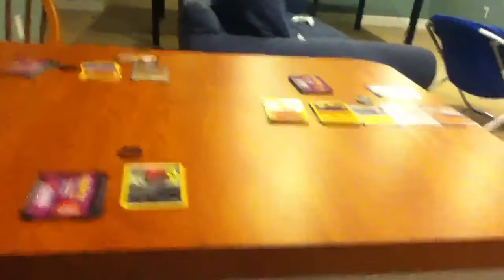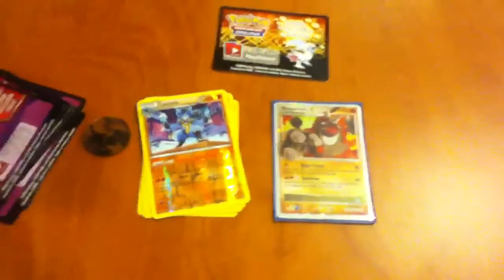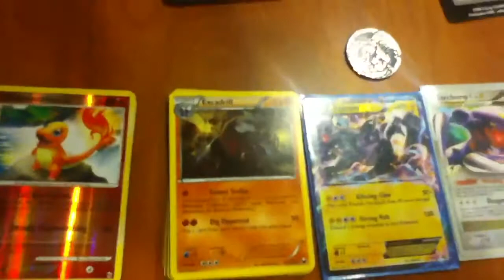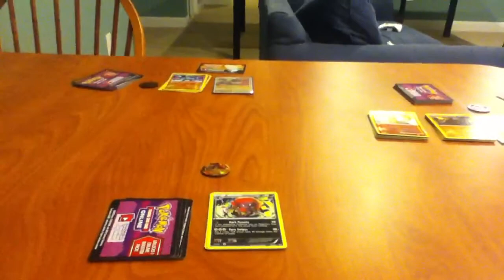175 Subscriber Raffle (COOL PRIZES)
TELL ME HOW MANY SLOTS OR YOU WILL NOT BE ENTERED!! MAKE SHOUTOUT VIDEO A RESPONSE TO THIS ONE!!
hope you like the raffle
will end on May 29th
Subbing- 1 slot
Like\Favorite- 5 for one and 10 for both
Shoutout- 50 slots

FCBM Cards
Common- 1 Slot
Uncommon- 5 slots
Rare- 30 slots
Holo\Promo- 100 slots
Ultra rare- 1000 slots
Secret Rare- 1100 slots
Raikou ex- 5000 Slots
Groudon ex- 5000 slots
Gold Star- Automatic win
Fcbm is not requiered and never will be :)